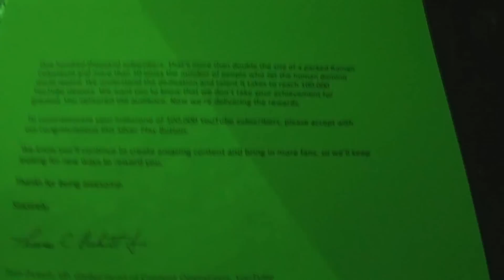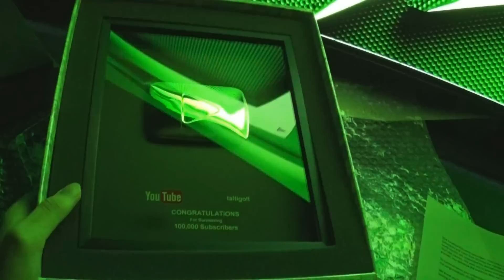Thankyou For My Youtube Silver Playbutton 100k subscribers Award HD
I don't know if i deserve this seeing how i've managed the channel lately, but thankyou to all my subscribers without you this wouldn't be possible, my first award and life achivement it has been a bumpy year but i will do my best to make up for it.

oh and it probably wasn't the greatest idea to film this using a green nvidia wallpaper as a light source but i think the button is showing so i think it's ok, again thankyou everyone i know i havn't done much this year but i will do my best next year.